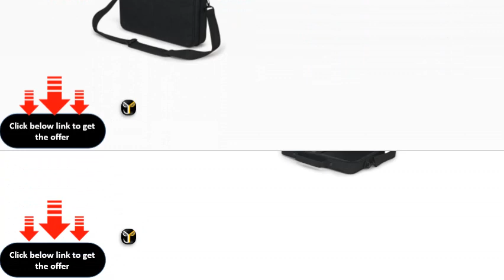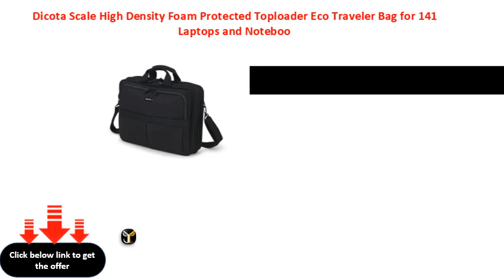Dicota Scale High Density Foam Protected Toploader Eco Traveler Bag for 141 Laptops and Noteboo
Dicota Scale High Density Foam Protected Toploader Eco Traveler Bag for 14.1\'\' Laptops and Notebooks (Black)
Dicota Scale High Density Foam Protected Toploader Eco Traveler Bag for 141'' Laptops and Notebooks (Black)